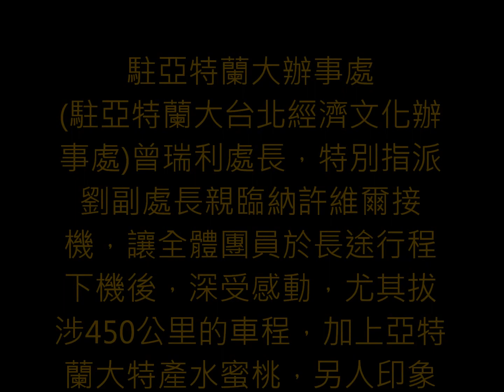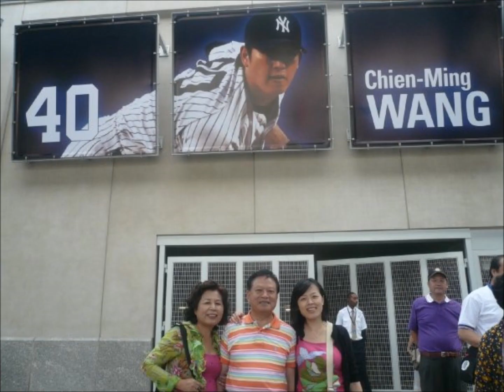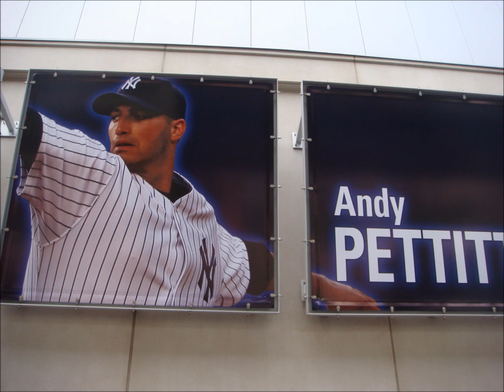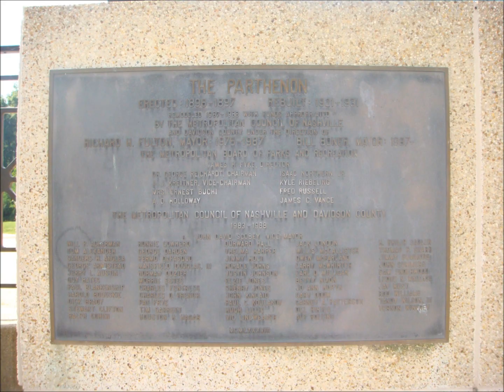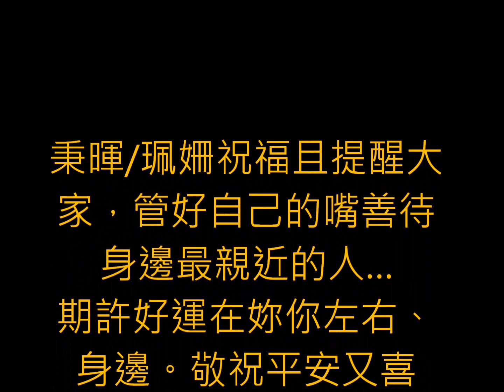第35屆世界年會田納西洲總會團旅行程色：團 長： 林 秉 暉 總會長承辦單位遊龍假期（京王旅行社）華影片:照片 吳惠兒 林秀羚提供資料提供:廖主秘制作 編輯:林前總會長 如有侵權請通知當立即改善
轉眼又是一年，秉暉
與珮姍的祝福
虎牛迎春 新年開春
慶豐收 竹報平安好
運來
共有92個國家地區參加，台
灣總會由於表現優異，特別
備受禮遇，開幕式中華民國
國旗也隆重出場，
中提及『臺灣』20餘次 世界總會長牽著林總
會長伉儷步入舞台
更公開讚揚台灣在
全世界各國評比最有
成就的傑出區總會
駐亞特蘭大辦事處
(駐亞特蘭大台北經濟文化辦
事處)曾瑞利處長，特別指派
劉副處長親臨納許維爾接
機，讓全體團員於長途行程
下機後，深受感動，尤其拔
涉450公里的車程，加上亞特
蘭大特產水蜜桃，另人印象
深刻，劉副處長更以麥克風
向全體台灣代表致詞，為外
交部感謝各位的付出，爭取
台灣在國際舞台，促進國民
外交，貢獻良多，特表意。